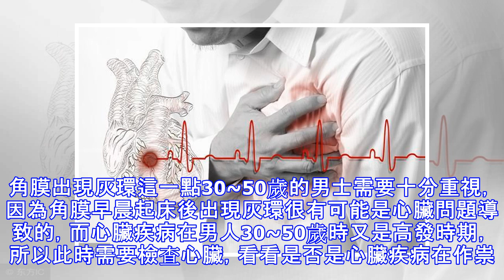注意：這11種信號提示身體或有疾病！如果出現，儘快去檢查！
注意：這11種信號提示身體或有疾病！如果出現，儘快去檢查！ 其實，疾病在發作時並非沒有端倪，只是因為這些症狀十分輕微或者常見，被我們所忽視了，要知道當人體出現一些不尋常的訊號時，即便十分輕微，也有可能是疾病所導致的。因此，如果我們想要早早地發現疾病保護自己，對於這些不尋常的情況就要重視起來。起床後頭暈起床後頭總是暈乎乎的，那你可要注意了，因為一般來說，除了熬夜的人起床後會有疲倦感之外，睡眠充足的人起床後都會覺得渾身舒暢，並不會出現頭暈的情況。當出現這些情況時只能說明身體存在病變，其中頸椎骨質增生、血黏度過高等病症都會導致這種情況出現。所以，如果睡眠充足，但是醒來後卻會出現頭暈的情況，最好檢查一番。 起床後身體浮腫時間過長人在起床後身體總會浮腫一段時間，但是正常人身體出現浮腫幾分鐘就會消失。如果在起床後20分鐘發現浮腫還沒有消失，那可就要注意了，因為這很有可能是腎臟或者心臟存在健康隱患。因為腎臟負責調節身體內部的水分，心臟負責輸送血液，而浮腫多是因為血液或者體內水分出現問題所導致的，腎臟和心臟如果存在健康隱患，或者已經患上疾病，便會導致腹中長時間不消失。晨起噁心除了孕婦之外，健康的人在經過睡眠之後，應當是不會出現嘔吐這種情況的。當出現這種情況時，只能說很有可能是胃炎或者肝膽疾病所導致的。胃炎或者肝膽疾病都會導致呃逆的情況出現，這和它們的職責有關，所以出現這種情況時，最好檢查一下腸胃以...